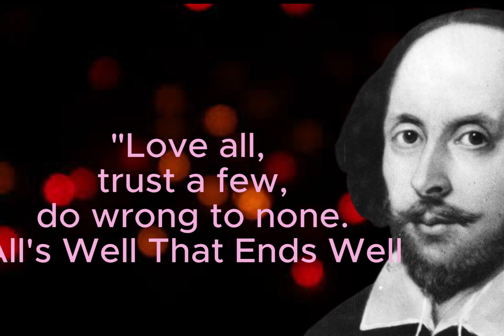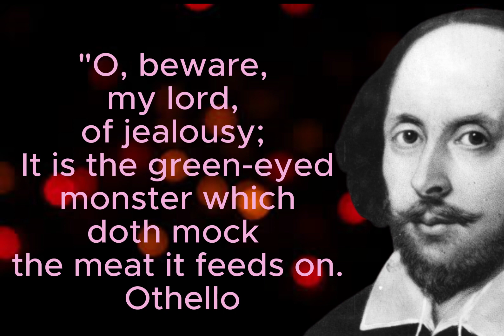Top 10 William Shakespeare Quotes | Inspirational Quotes